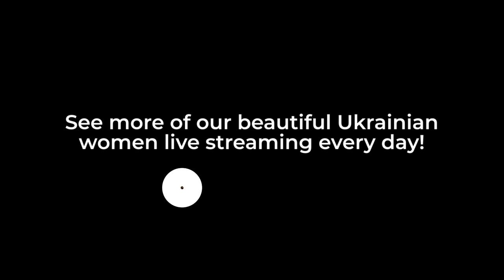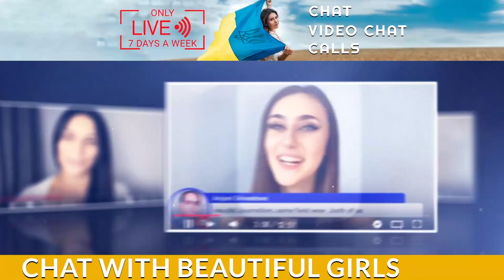Hookup Culture in Ukraine Does (Not) Exist?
If you want to be successfull dating in Ukraine, you need to understand your Ukrainian women better. In this video you'll find out is hook up culture in Ukraine a thing and what Ukrainian women think about such thing as "fast-food relationships".